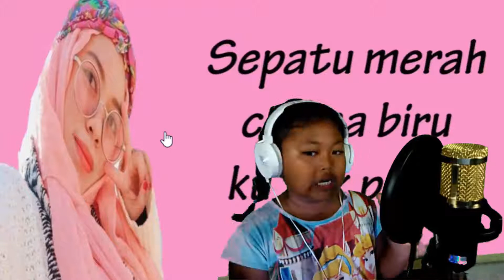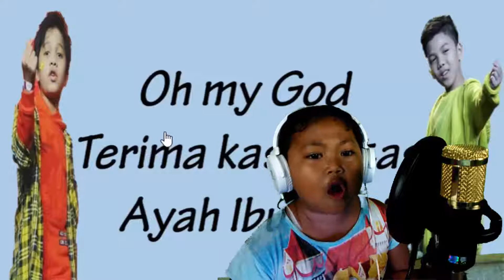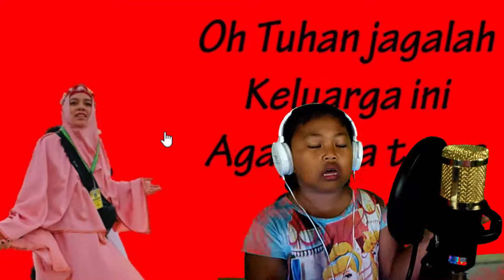ZIGGY ZAGGA GEN HALILINTAR Cover oleh Azka Anditra